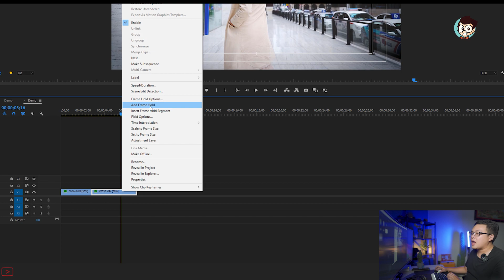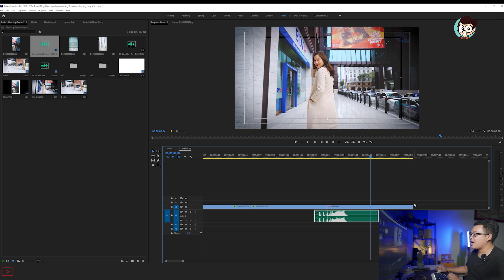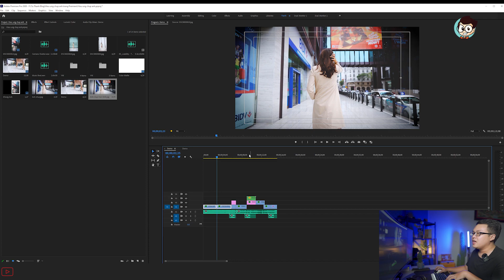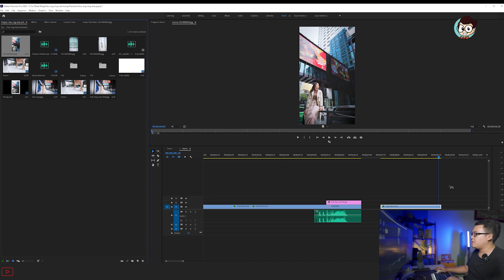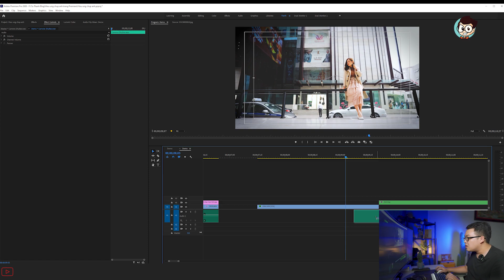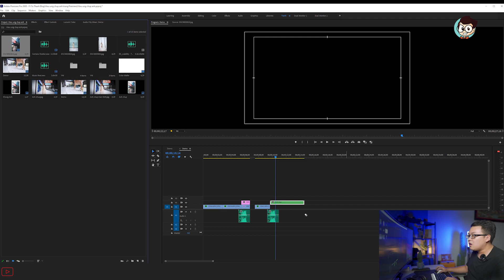Học Premiere cơ bản: Hiệu ứng chụp ảnh trong Premiere | Tú Thanh Blog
Cùng Tú Thanh Blog học cách làm hiệu ứng chụp ảnh trong premiere. Học Premiere cơ bản cùng Tú Thanh
🔥Tham gia khóa học Dựng video cơ bản với Tú Thanh tại Hà Nội

✌️My Gear:✌️
➡Sony a6300
➡Sony A7
➡Sony A7III
➡Mavic Air
➡Rode Pro Mic
➡Ronin S